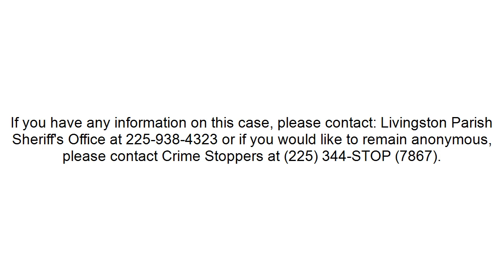Cleaning the Cupboards?? **Warning** Emotional Content - Missing - Barbara Ann Blount 2008